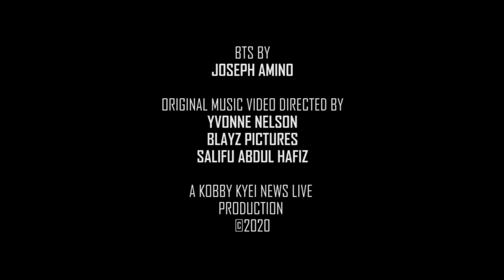Eno Barony - Had I Known (BTS)